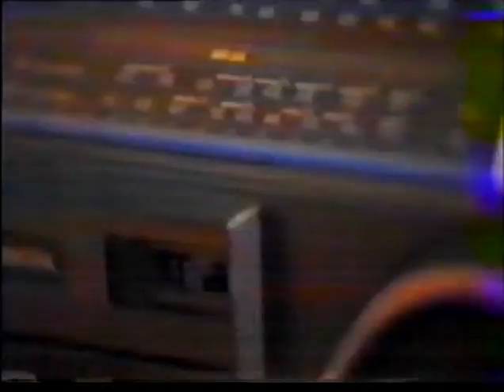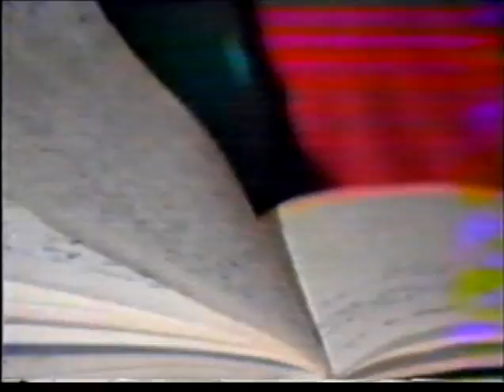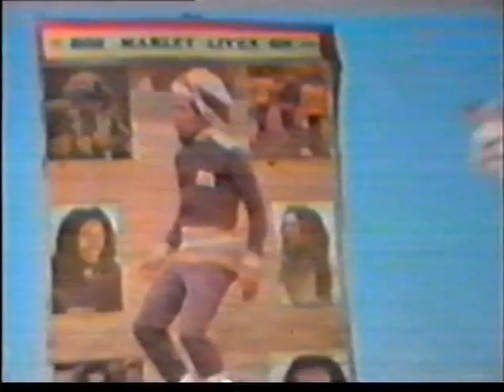BILY NI BEBE 1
BILY NI BEBE
C'est l'histoire de deux jeunes fiancés. Bébé, collégienne. Bily, étudiant. Après un accord de future union avec la femme de son rêve, Bily continuera ses études en Algérie. Cependant bébé aussi consommera l'espoir d'une meilleure vie avec son charmant Bily.
Bébé est issue d'une famille riche dont le père passe son temps dans les avions entre l'Afrique et les capitales occidentales. Alors Bébé sera encadrée par sa mère qui ne mesure pas son amour pour sa fille. Ainsi la 'fille de sa mère' se fera draguer par Amigos, le répétiteur de sa grande sœur qui ira au Maroc après avoir obtenu une bourse d'étude. La suite, une grossesse sera collée à la fiancée de Bily par le terrible jeune Amigos qui va nier les faits. Par ailleurs pour Bébé, sa grossesse n'était pas un souci. C'est plutôt l'existence de son futur bébé au su et au vu de son entourage, surtout du côté de Bily et de son père qu'elle craignait sérieusement. Dans une fugue, Bébé accouchera sous le toit de son amie Odiya alias Odine, mais cette dernière ne prendra pas la responsabilité d'adopter cet enfant chez elle. Ainsi Odine va encourager Bébé d'aller abandonner son nouveau-né dans les hautes herbes, sous prétexte que ce bébé est un sorcier, simplement du fait qu'il pleure beaucoup. Bébé essayera l'épreuve. Sur le champ, les mouvements inhabituels des nuages et le coup de tonnerre n'encourageront pas la jeune maman de laisser son enfant dans cette situation. Ainsi elle se retournera à la maison avec son bébé. En constatant la déception de sa copine Odine qui est son confident et la seule à la supporter dans son aventure, elle même proposera une autre solution moins criminelle. Le jour suivant, elle va abandonner son bébé chez un bijoutier qui s'occupera finalement de lui sous le nom de Moussa.
Après ses études en Algérie, Bily reviendra pour se marier avec Bébé sans douter de rien. Pour le respect de ses parents Bily se verra polygame d'un seul coup. Damba, sa femme villageoise et Bébé, la citadine. La cohabitation entre ces deux femmes sera très difficile car Damba aura un garçon de Bily pendant que Bébé siège bredouille. Grace à son enfant, Damba la sauvageonne aura bien sa place chez Bily. Une situation que Bébé aura du mal à accepter. Ainsi pour se soulager, elle tentera de récupérer son fils Moussa par les pouvoirs mystiques qui se retourneront contre elle à cause de la mauvaise manie du talisman...

# Vivez les épisodes accrocheuses de Benso-Sodia qui ont fait les échos au-delà des frontières guinéennes.